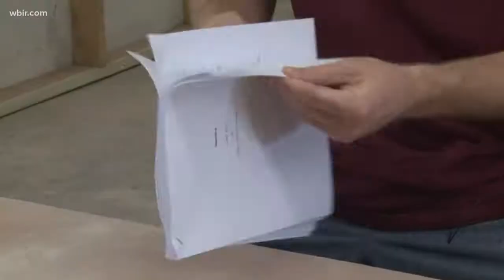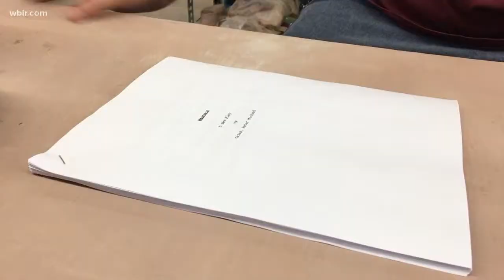UT senior crafts path to graduation through pottery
A UT English major is graduating Saturday. He was able to pay his rent through school, and pave a future for himself through pottery.